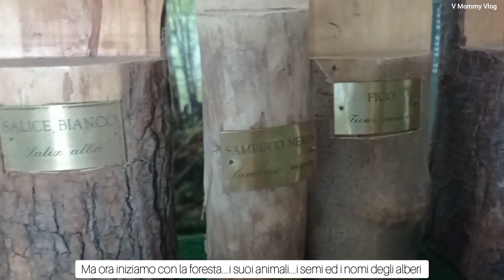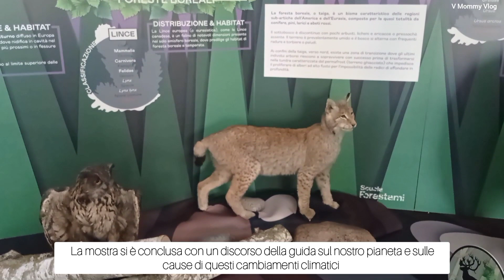Abbiamo toccato un serpente!!!!!! / animali artropodi / cuciniamo insieme / Daily vlog #33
Una mostra tema Halloween organizzata per i bambini.
Abbiamo scoperto curiosità e caratteristiche di animal che abitano foreste e mari !!
Prepariamo i Futomaki preferiti di Ami !